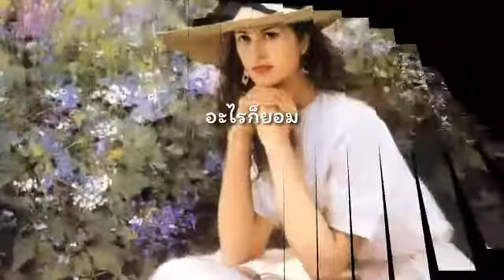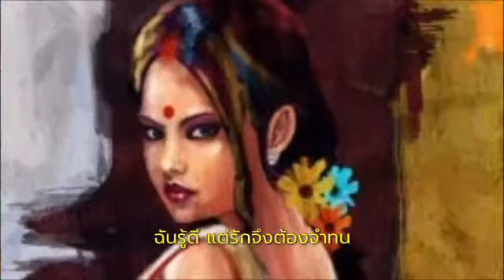อะไรก็ยอม โลโซ